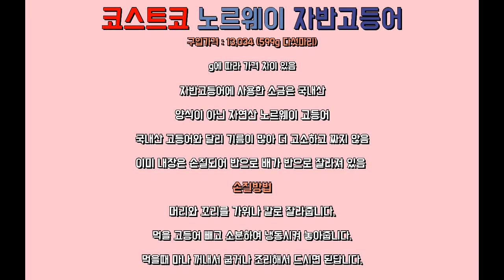[코스트코] 노르웨이 자반 고등어 손질법과 저장법 그리고 맛있게 구워 먹었습니다.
코스트코 노르웨이 자반고등어

구입가격 : 13,034 (599g 다섯마리)

g에 따라 가격 차이 있음

자반고등어에 사용한 소금은 국내산

양식이 아닌 자연산 노르웨이 고등어

국내산 고등어와 달리 기름이 많아 더 고소하고 짜지 않음

이미 내장은 손질되어 반으로 배가 반으로 잘라져 있음

▶손질방법◀

머리와 꼬리를 가위나 칼로 잘라줍니다.

먹을 고등어 빼고 소분하여 냉동시켜 놓아줍니다.

먹을때 마나 꺼내서 굽거나 조리해서 드시면 된답니다.